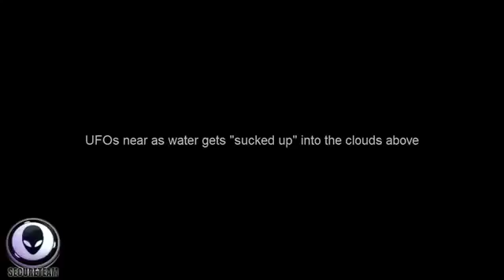Ufos Sucking Up Water From Oceans Around The Globe Ufo 2017